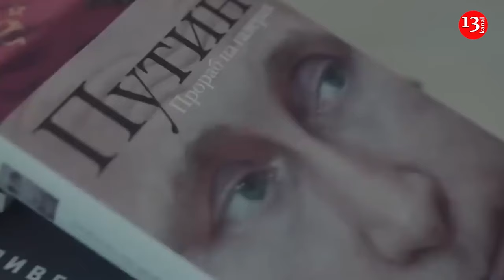Putin is a real psychopath, he has no conscience: US lawyer names main features of his behavior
Putin has repeatedly made inappropriate statements and demonstrated harsh behavior. He is also prone to changing his position, in particular regarding the goals of the so-called "SVO". The behavior of the head of the Kremlin shows that he is a real psychopath. American lawyer Ed Steer shared his opinion with 24 Kanal.
Steere has worked as a prosecutor and has also studied criminal behavior and is an expert in studying the thinking of psychopaths.
   Psychopaths, he says, are especially dangerous because science hasn't found a way to control their behavior. The only way to deal with them is through the criminal justice system.
   "All psychopaths are manipulative. They have no emotions, so they feel a void. Psychopaths learn to fill it with certain forms of behavior that bring them pleasure. They get it from manipulating and hurting other people," the lawyer explained.
   Psychopaths tend not to form friendships and tend to be loners. They can observe the feelings of normal people and exploit them. This happens both on the level of personal relationships and in the aspect of a political leader.
   The fact that they feel no fear means that they have no conscience. Therefore, according to Steer, psychopaths cannot distinguish truth from lies. They tell lies as easily as they tell the truth.
   "When you look at Putin's behavior, it becomes clear that he is able to manipulate other people because he himself has no emotions. He can also exploit the emotional weaknesses of others. He does not hesitate to lie and cannot distinguish in his own mind between lies and truth because he has no conscience. It is extremely difficult to deal with such people," the lawyer emphasized.
Vladimir Putin has launched a strange bid to dub himself the new Jesus Christ and take the religious high ground over his war in Ukraine – but in reality he's a psychopath with an addiction to cosmetic fillers, British historian, Professor Anthony Glees of the Buckingham University Centre for Security and Intelligence Studies has warned, earlier. Before this Putin compared himself to a new Messiah and reeled off Bible quotes as he conflated his role as the President of Russia with having a divinely-guided responsibility to defeat the "Satanic West" in the name of Orthodox Christendom. Anthony Glees told the Mirror how Putin's opinion of himself is "deranged" and that presenting himself as "Messianic" saviour is a stretch. He said Putin is a "psychopath" who is unable to recognise his own mortality, and is even using cosmetic filler injections to keep himself looking young.